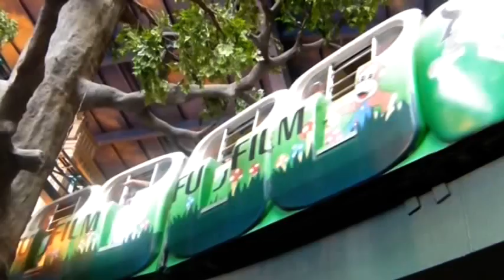Genting Highland 2012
マレーシアの首都クアラルンプールから来たへ車で１時間ちょっとで行ける行楽地です。カジノは余りにも有名で中は広々としており観光客・賭博人で賑わっています。撮影が禁止されているので紹介できません。子供連れにはプレーランドがあり一日中楽しめます。小さなディズニーランドを創造すればよいｔでしょう。Gentingとは雲上という意味であり標高1500mくらいあり涼を楽しめます。ホテルの質についてはよく分かりませんがちょっと安め部屋はただ泊まるだけみたいです。ツィンベッドルームなんか歩くスペースがやっとです。今回利用した部屋のお風呂なんかシャワーだけで広さは畳半畳くらいです。屈むのもくろうします。期待しないで泊まる分には良いかもしれません。ただ全部ではないと推測します。この映像は３月と６月に行った時のものを合成してあります。